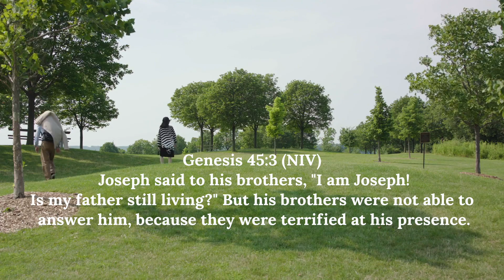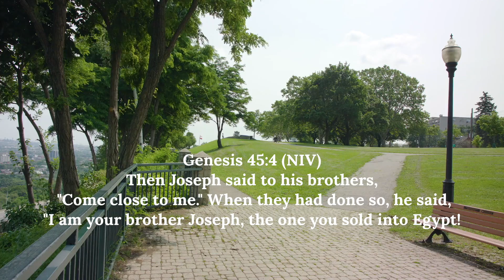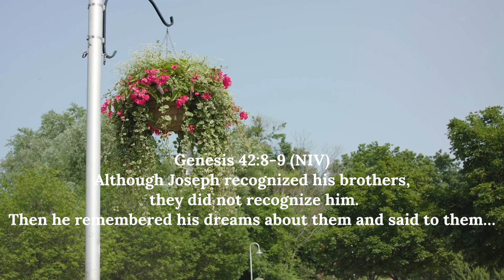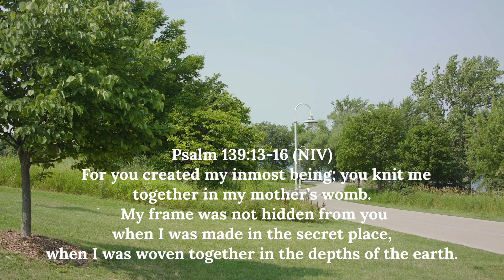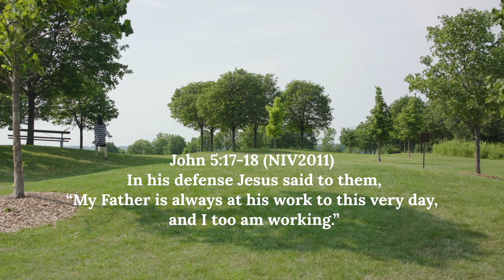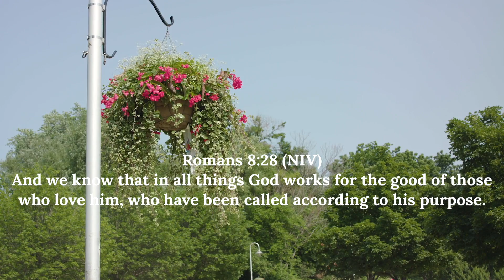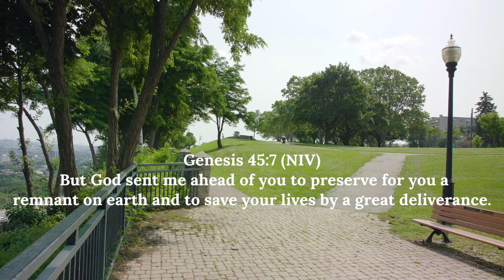Pastor Ken Nether//From Dream To Destiny//The Purpose Test